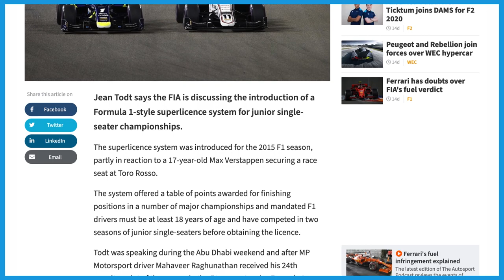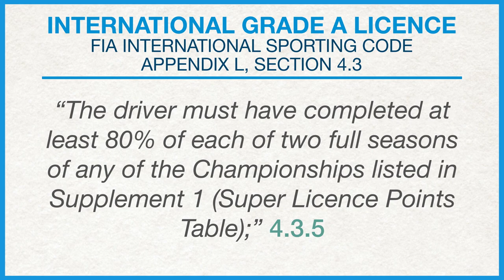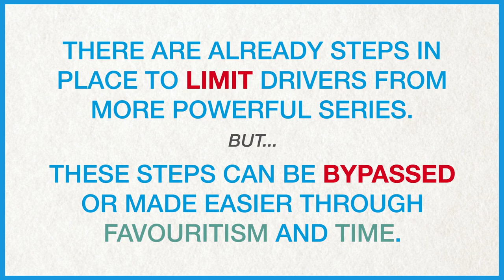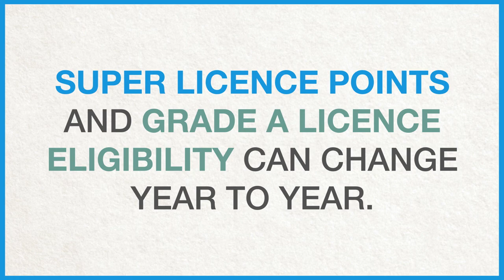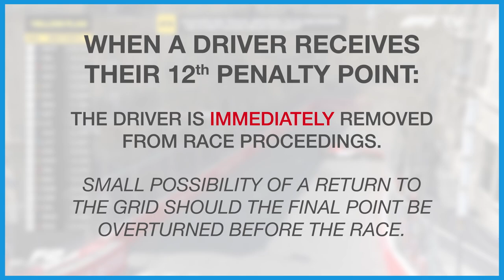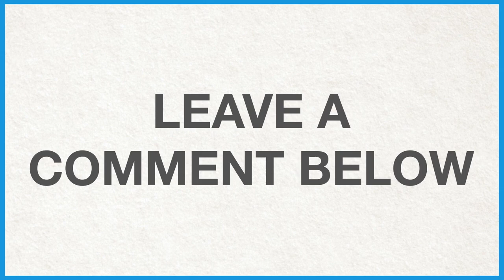Do The Feeder Categories Really Need A (Another) Points System?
In early December 2019, Jean Todt and the FIA floated around the idea of a Super Licence style system for the Feeder Categories in order to make sure that the drivers racing in the higher tiers were capable enough.

But do we actually need another system on top of what we already have? In this video, I discuss what already exists, how the proposed system could look like, and ultimately why we don't need one.

We may not always get the best drivers in series like FIA Formula 2 or FIA Formula 3, but what we do get are full grids. I think this is far more important than gatekeeping potential stars of the future.

This video is accurate up until December 21st 2019.

References/Further Reading
ARTICLES:

PHOTOGRAPHS:

• Red Bull F1 Car in Australia - Aus GP @ Fan Zone
• Confused Man - Startup Stock Photos @ Pexels